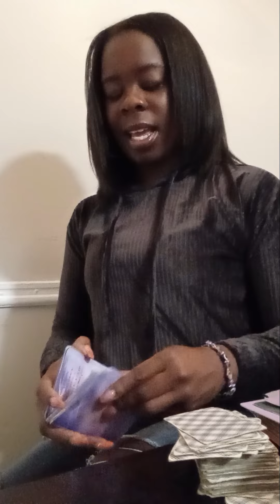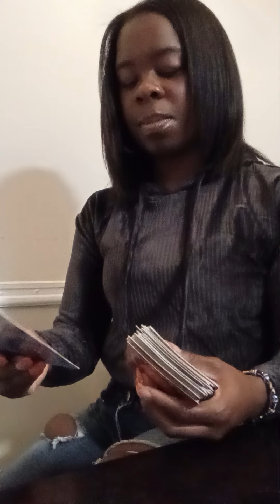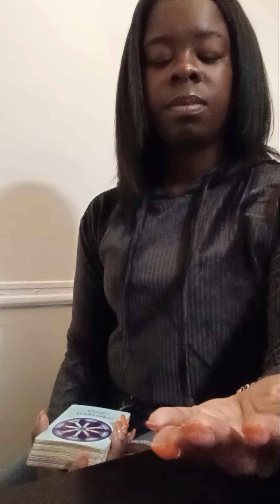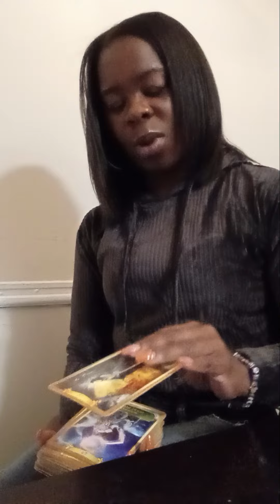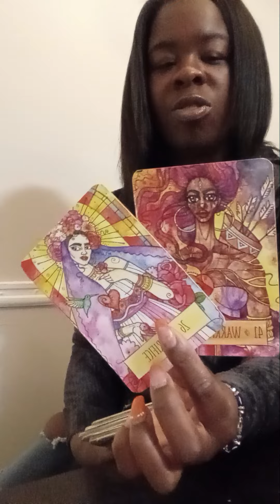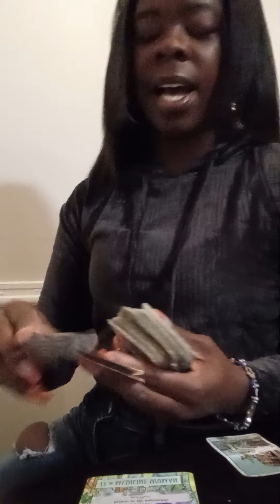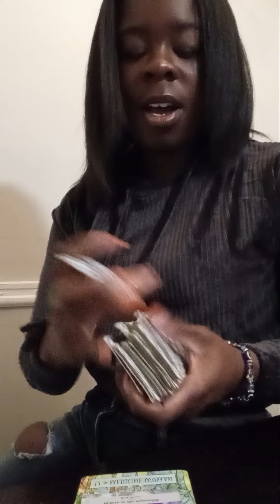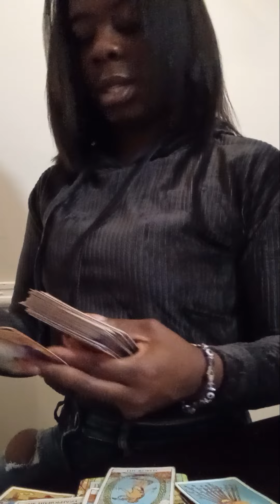11/11 Portal brings internal peace,understanding,preparing you for the next phase in your life 💕